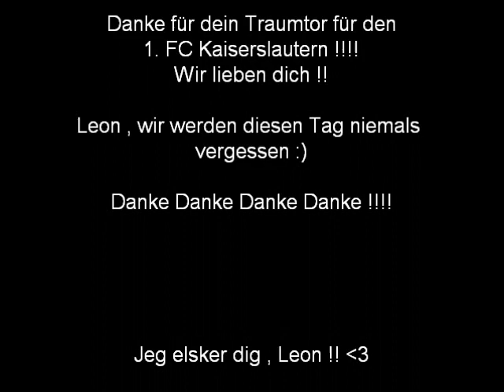Leon Jessen - Der Held vom Betzenberg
Salmon von Eluveitie ! Aus dem Album Slania :)